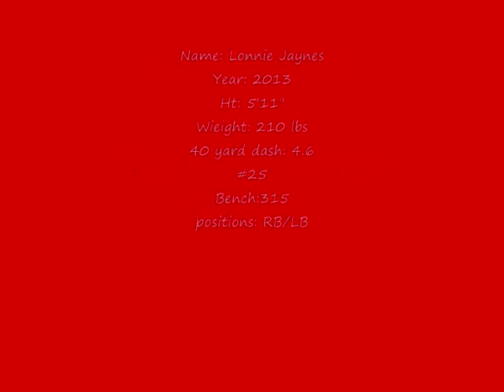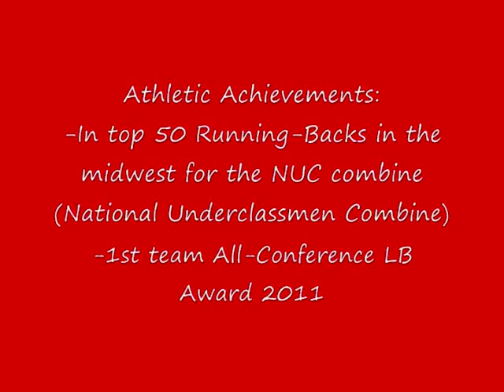Lonnie Jaynes Jr year highlights Troy Athens Football .wmv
Jr year highlights at Troy Athens. Running Back/ Power back and Outside Linebacker. #25
3 year starter on varsity. All conference Linebacker for the 2011 season.